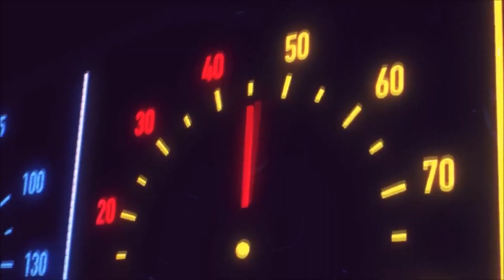🕹️Next Intro Retro Gaming🕹️ For Batocera/Recalbox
Nouveau trailer d'introduction sur le thème du rétrogaming et de la Pop Culture.

Cette vidéo peut être appliqué lors du chargement de systèmes dédiés à l'émulation tel que Batocera, Recalbox, Retropie où d'autres logiciels du même genre.

Elle est un condensé de plusieurs fragments trouvées sur Youtube, sélectionnées pour une nouvelle interprétation.
En y intégrant également le générique musical phare de Stranger Things !

Un traitement du son et de l'image a été apporté, afin que ces 2 univers soient en harmonie.
Ajoutant au passage quelques bruitages, et effets visuels.

J'espère qu'elle plaira au plus grand nombre, Geek et fan de la Pop Culture !

New intro trailer on the theme of Retrogaming and Pop Culture.

This video can be applied when loading systems dedicated to emulation such as Batocera, Recalbox, Retropie or other similar software.

It is a digest of several fragments found on Youtube, selected for a new interpretation.
By also including the main musical credits of Stranger Things!

A treatment of sound and image has been made so that these 2 universes are in harmony.
Adding in passing some sound effects, and visual FX.

I hope it will appeal to the greatest number, Geek and Pop Culture fan!